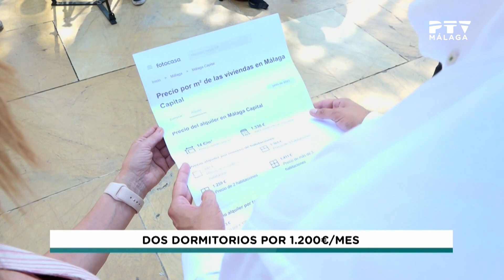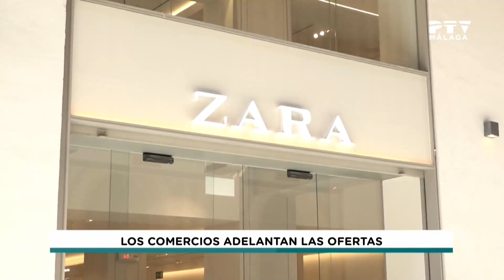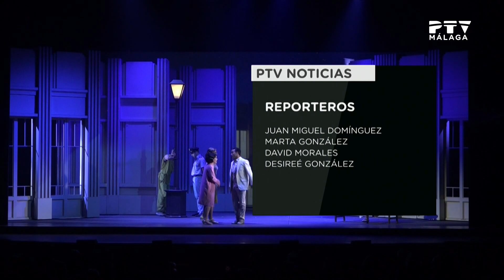📺 Viernes 23 de junio 2023 ≫ PTV Noticias Málaga 2ª ed